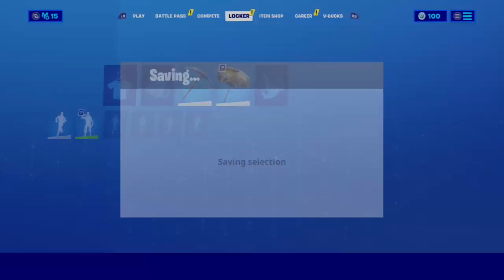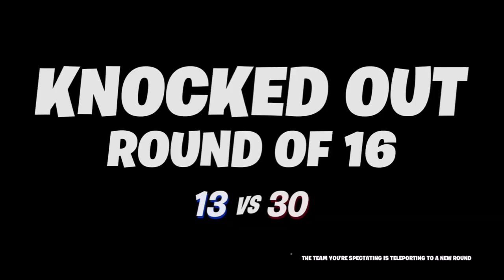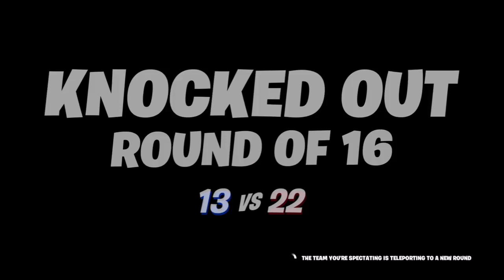FortNite fun times